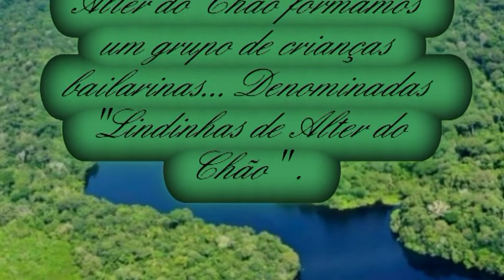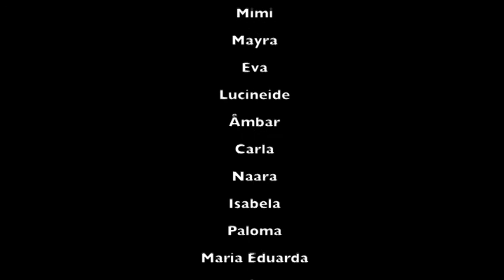Ballet e Dança em Alter do Chão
Um trabalho de dança, ballet e expressão corporal para crianças, coordenado pela arte educadora e bailarina Betania Spangemberg. Esse trabalho voluntário só é possível pelo apoio da ONG Vila Viva, dos amigos e principalmente pela dedicação dessas crianças e suas familias.